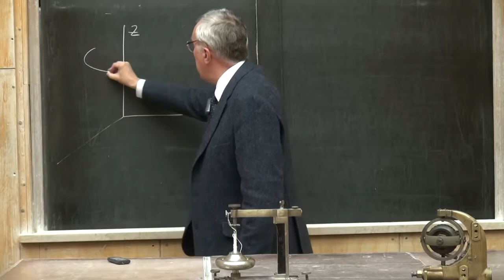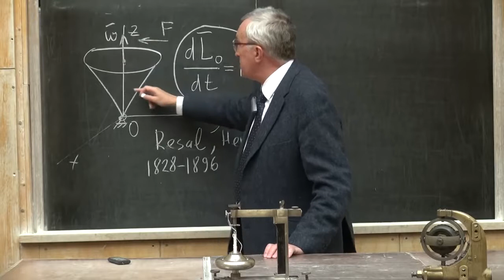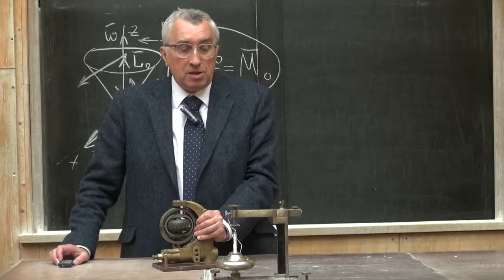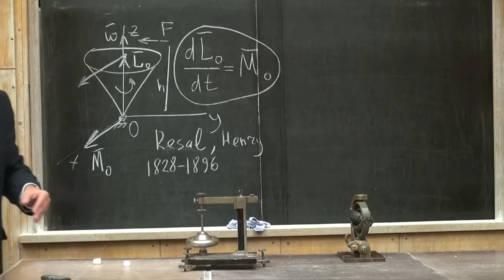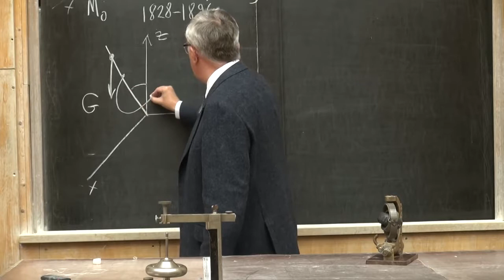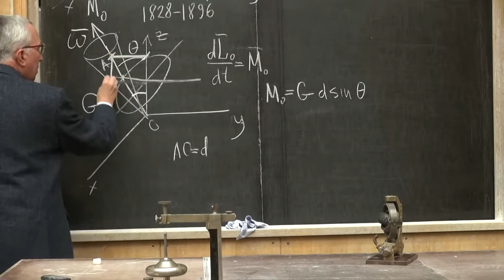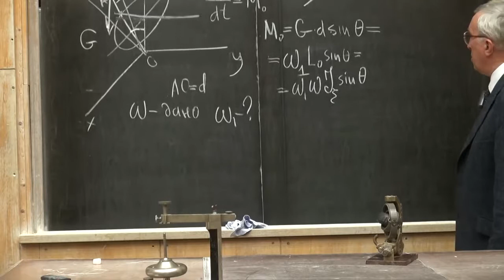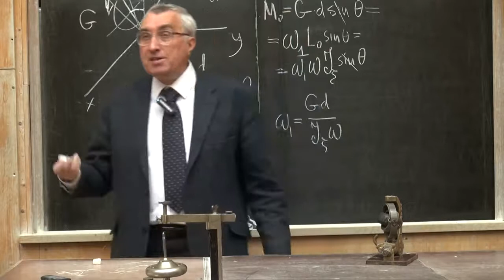20 Giroskop 720p